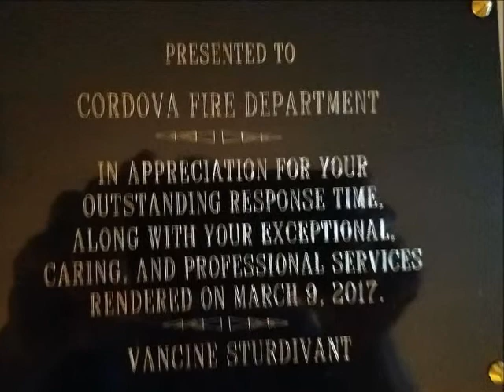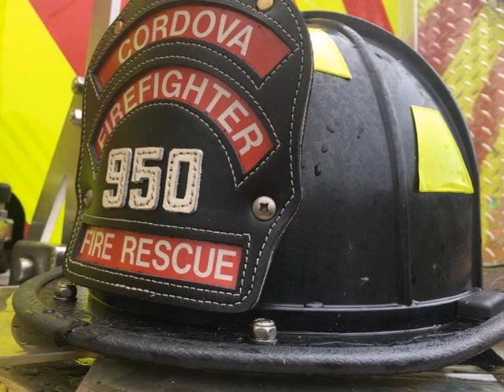2017 Cordova Fire and Rescue Year in Review